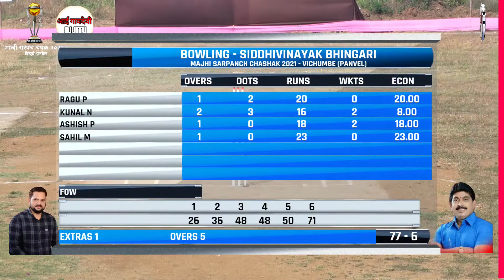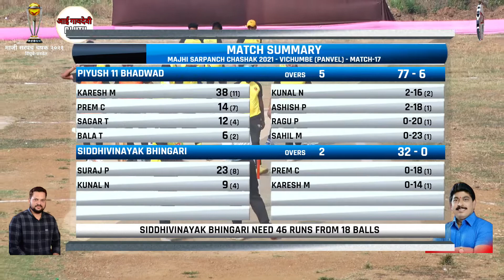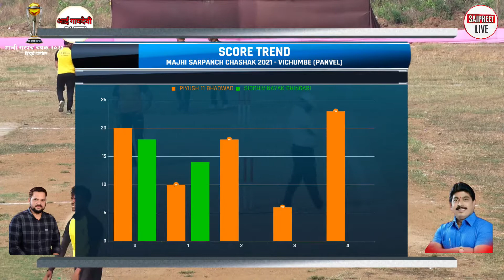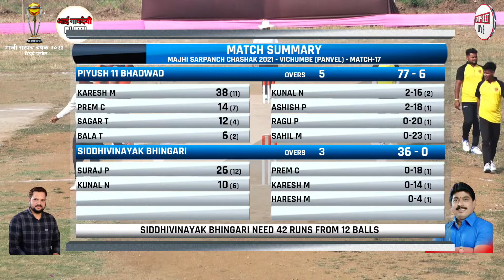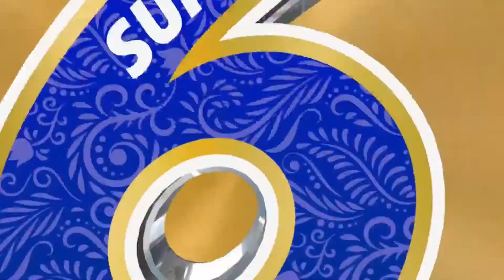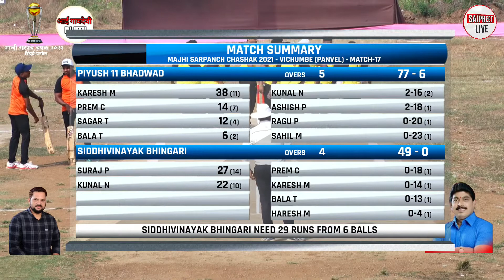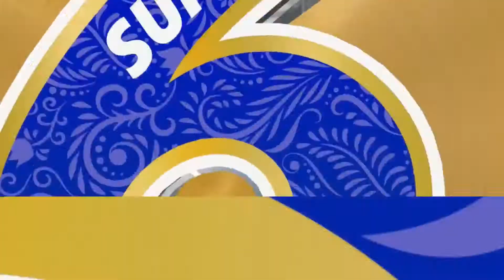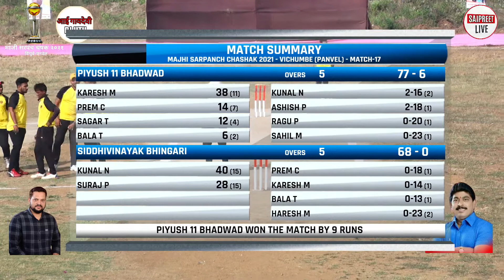BHINGARI VS BHADWAD